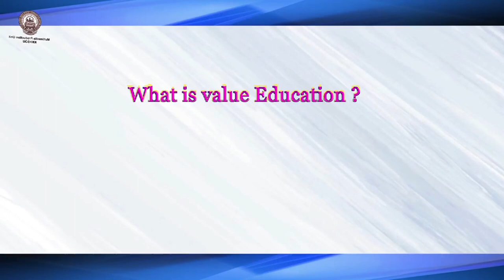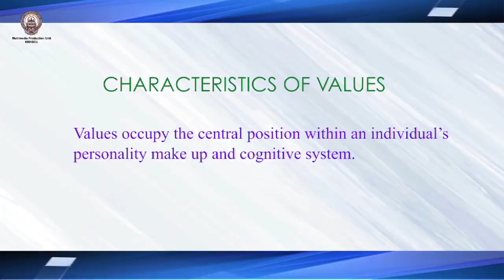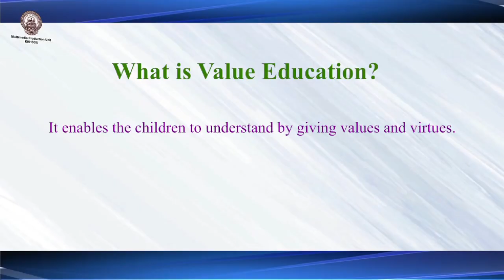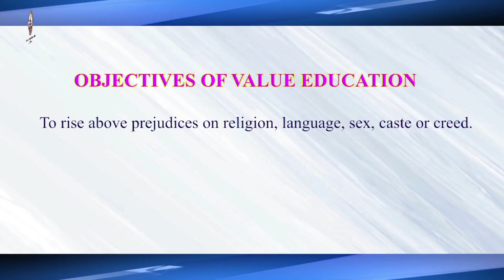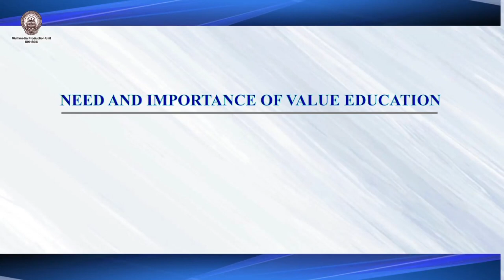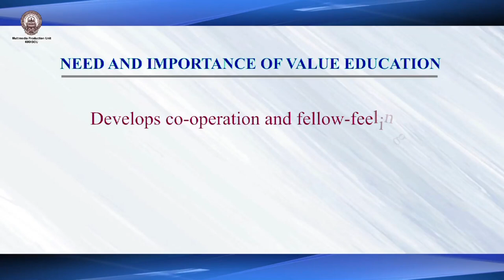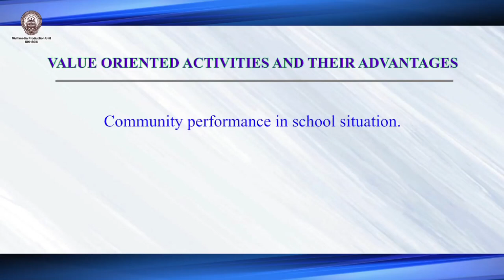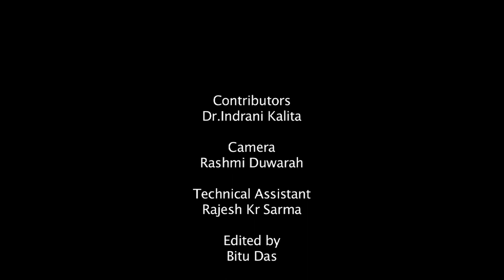BA 1st Semester, Paper : Principles and Theories of Education, Unit-7 Value Education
Presented by: Dr. Indrani Kalita
Camera: Rashmi Duwarah
Editing & Graphics: Bitu Das
Produced by: Dr. Sangeeta Kakoty, Deputy Director, Multimedia, KKHSOU